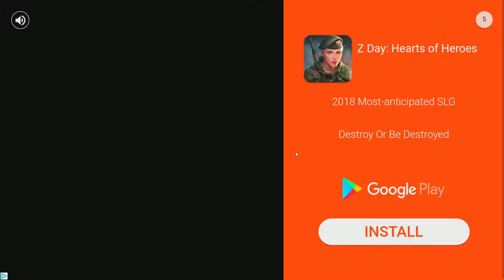Stickman Knockdown - Gameplay Walkthrough Part 5 - LEVELS 37 - 38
Stickman Knockdown - Gameplay Walkthrough Part 5 - LEVELS 37 - 38 All Next ► Last ►Thanks for every Like!

Stickman Knockdown Gameplay and Stickman Knockdown Walkthrough and Stickman Knockdown Game is awesome!

This is a game where you shoot a given stickman by each level and knock down all the animals.
Shoot the stickman and knock down the animal.
Use the recoil of a tree or trampoline to knock down the animal.
Collect Stickman friends with various abilities.
Test your brain. Hundreds of exciting levels wait for you.
This is a fun game, free game, no wifi and no internet.